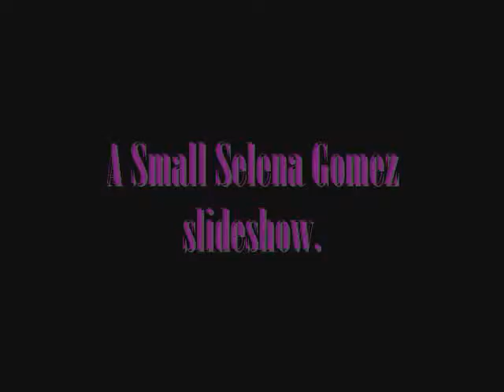Selena Gomez slideshow- shadows of the night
Sorry everyone, I don't really have time to make any new videos so I hope you will loke this slideshow